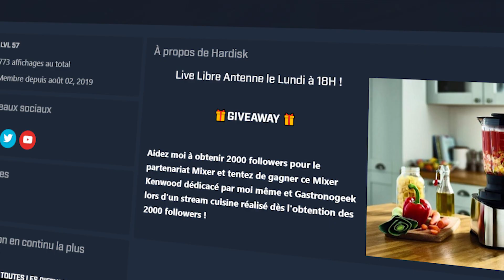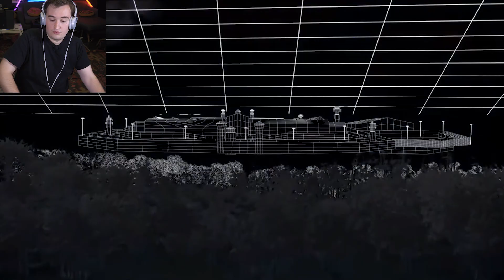JE DÉCOUVRE LES SECRETS D'HOLLYWOOD !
On va découvrir quelques avant après de films hollywoodien et c'est fou !

► Matériel !